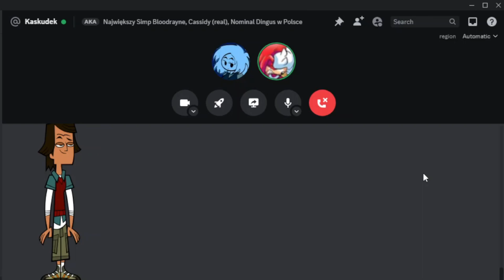[PL] @biggestbloodraynesimp umie grać w cymbały (nie cenzuruję tu brzydkich słów)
Kaskudek gra na cymbałach prawdziwe 😱!

Jutub nie kopirajtuj mnie